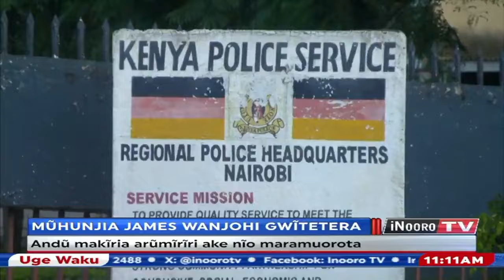Mũhunjia James Wanjohi gwĩtetera thitango-inĩ cia kũhenia andũ nĩ ekũmatwara rũraya